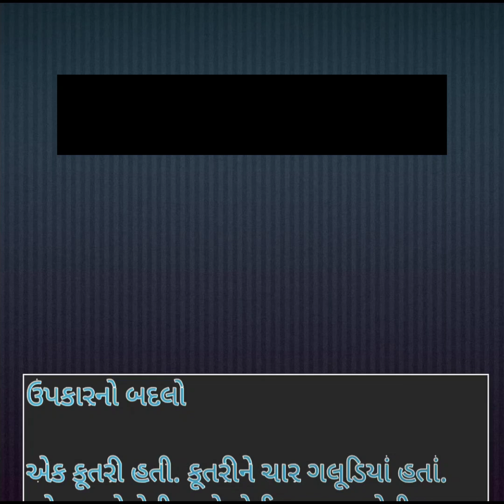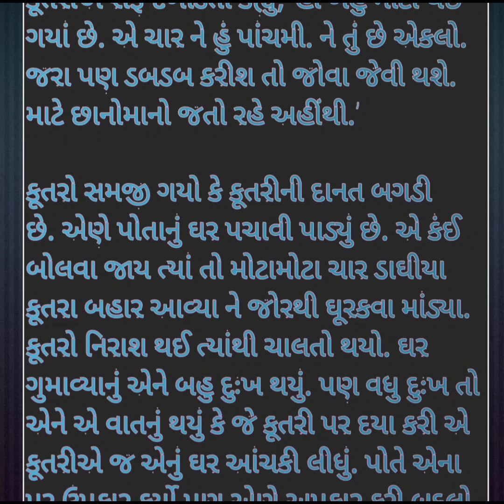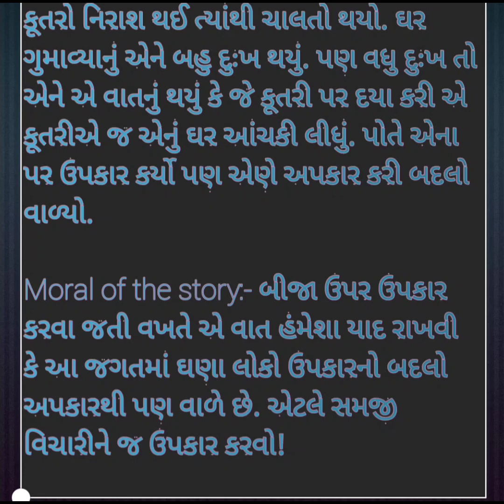વાર્તા કૂતરા નો ઉપકાર અપકાર શોર્ટ વાર્તા || Upkar no badlo || kids story inspiration story think dog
ઉપકાર નો બદલો || Upkar no badlo || kids story
kids short story
upkar no badlo
think positive
kisd special
jesi karni vesi bharni
જેવું કરો તેવું ભરો
inspirational story